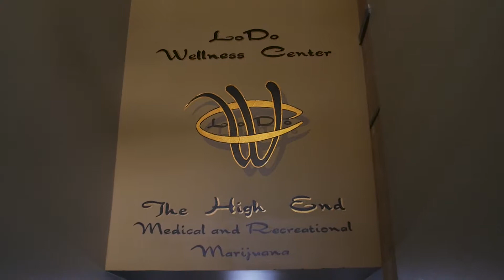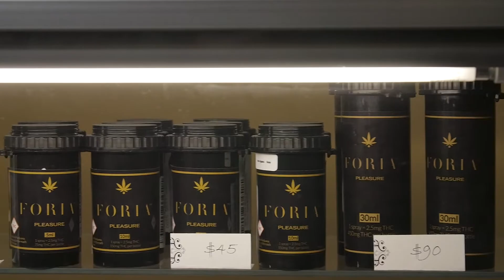Lodo Wellness Center - Brand Film